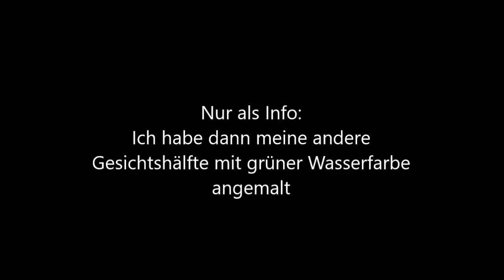Horror Paluten (Schmaluten) Makeup Tutorial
Ich habe es auch mal wieder geschafft ein Video in diese Richtung zu machen. Mal wieder ein kleines Halloween Makeup zum Paluten Skin.
Komplett frei erfunden während des Videos...

Was haltet ihr vom fertigen Look? Ich bin nur halb zufrieden...
Lasst gerne eine Bewertung da, wenn ihr möchtet.